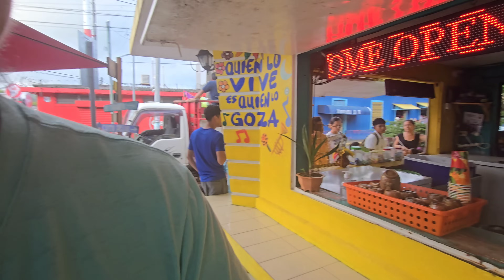SAN JULIAN, CONOCES LOS ESPUMOSOS?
es un pueblo magico donde producen todo lo relacionado a lacteos